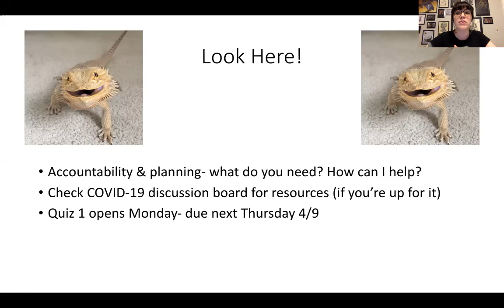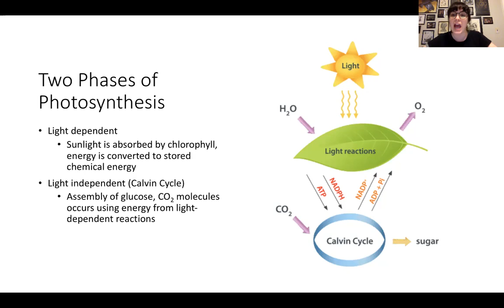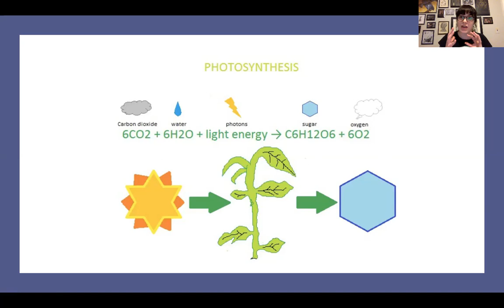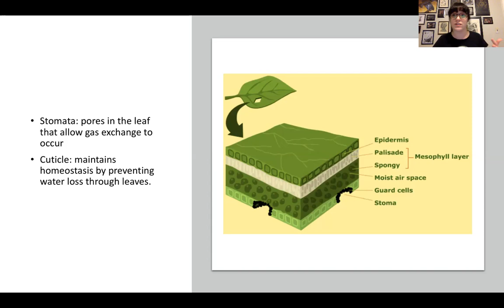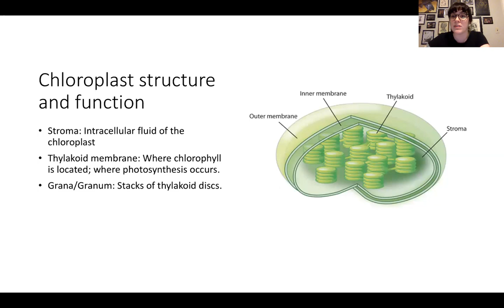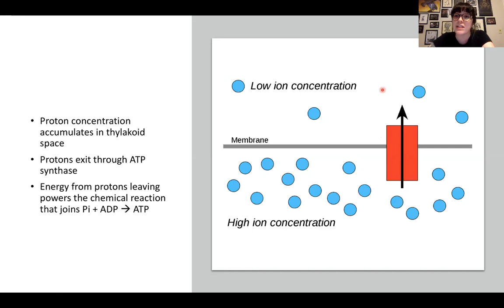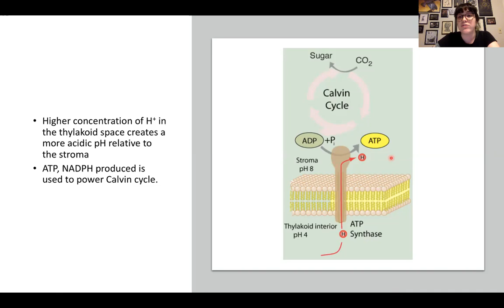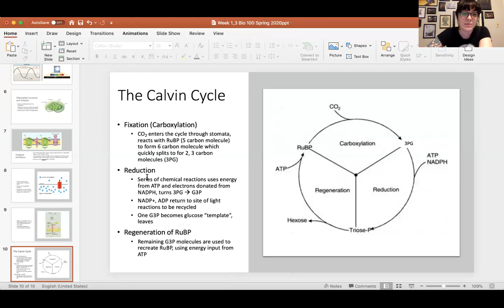Bio 100 Thursday, 4/2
Photosynthesis and the Calvin cycle, with special guest appearance from Nano!